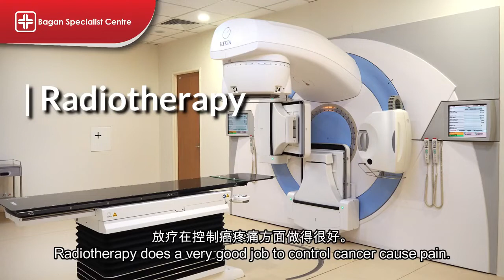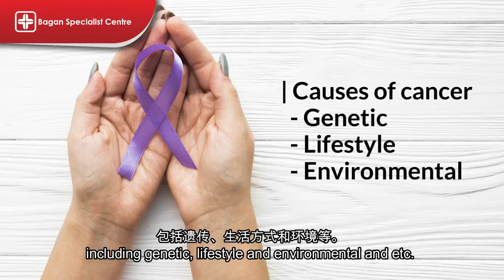Myths and Facts of Cancer - Part 2 | Dr. Tan Ai Lian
Cancer is mainly characterized by the non-stop division of cells and spread into the tissues around them. Misconceptions about cancer can lead to unnecessary worry about your health.
Let’s find out the facts and fiction about these common myths. Early diagnosis can improve your cancer survival. Get screened now.
| Dr. Tan Ai Lian, Oncologist & Radiotherapist